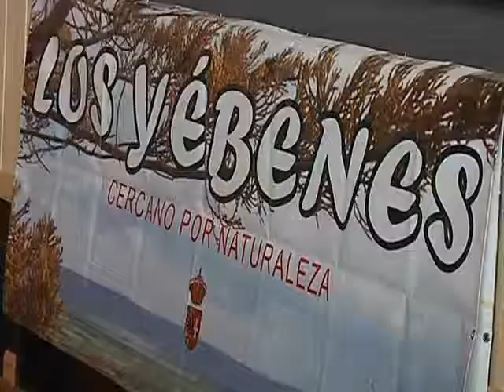Los Yébenes acoge los Premios Caracola de la revista 'Caza y Safaris', referente a nivel nacional